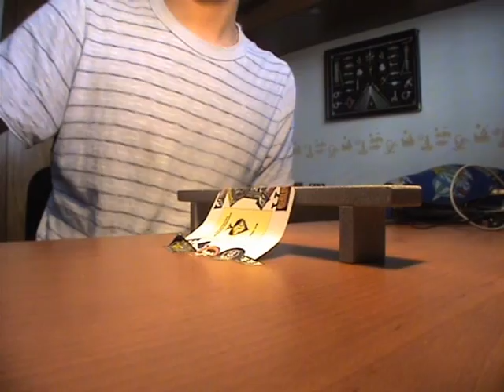The Ace of Spades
New mini!